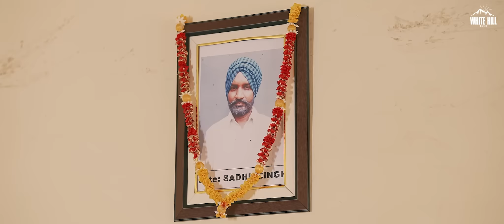Vehli Janta (Official Trailer) Ravi Punj | Mann Dhami | Sajan Kapoor | Punjabi Movies 2024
White Hill Music presents the official trailer of "Vehli Janta" an upcoming Punjabi Movie, expressing the concern of many!!

The movie  is releasing on 22nd March 2024 📌🗓️ in your nearest theatres.!!

🎥 Movie Credits :

Rabb Ji Film Production presents
Movie Name : Vehli Janta
Written & Directed By -  Ravi Punj
Producer- Rabbji Film Productions
Star Cast - Kamalpreet Nazam, Mandeep Dhami, Sajan Kapoor, Jaspreet Singh Jassa, Surmeet, Sinderpal Kaur Sony
Line Producer - Mandeep Dhami Khosa and Babbu Jhaloor
Editor/DI/Colorist - Noor Panesar
Executive Producer - Captab Entertainment
Background/Film Mix - Birgi Veers
Visual Promotion - Editales
Post Production - Nagada And Editals Studio
DOP - MJ Singh
Asst. Director - Harry Punj, Komaljeet Kumar, Khushboo Sharma, Bobby Tallewal
Art Director - Noor and Karan
Film by - Birgi Veers
Recordist - Rajinder Panwar
Costume Design - Rabb Ji Films
Makeup - Neha Bhatt
Publicity Design - Gremin Media

All India Release by "White Hill Studios"